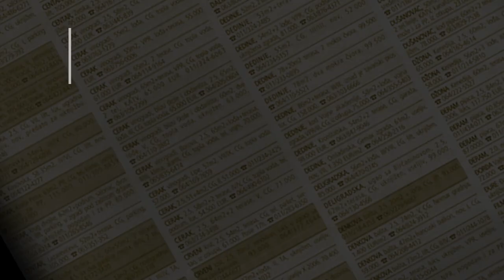prodaja stanа LabudovoBrdo 92m- Beograd Rakovica